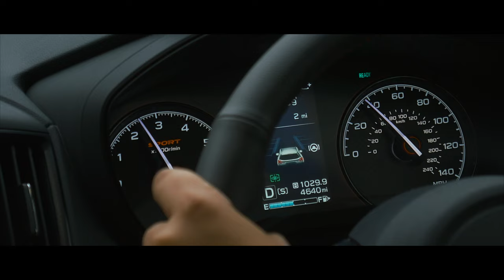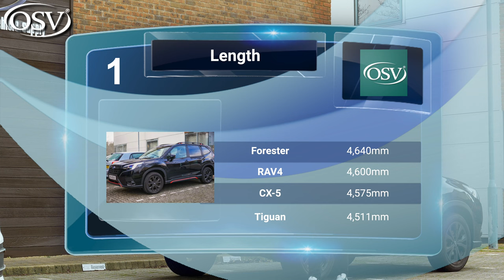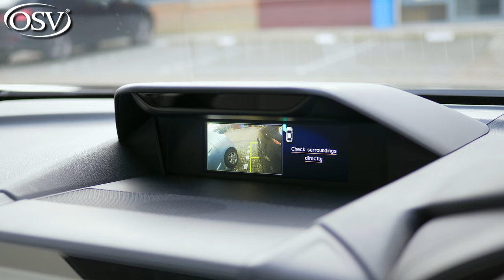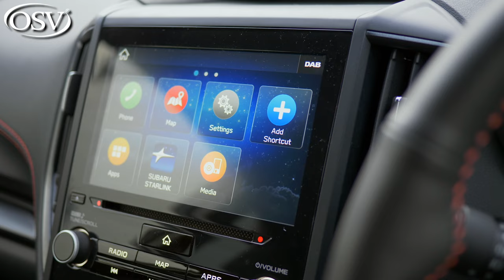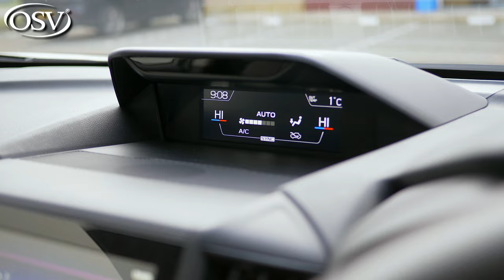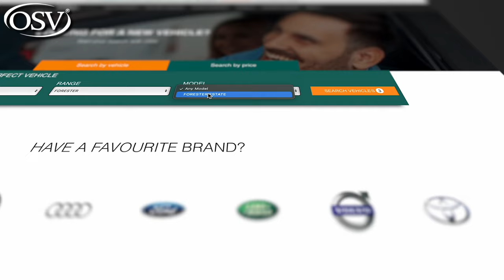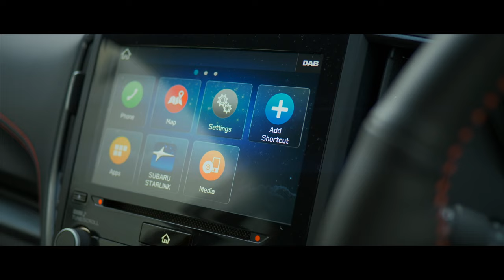New Subaru Forester E Boxer 2023 UK Review – The Off-Road King? | OSV Car Reviews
Searching for the perfect Car? Click this link to explore options and talk through your requirements with one of OSV’s vehicle experts

Meet the new Subaru Forester!

Tough, practical and virtually indestructible, that's how Subaru describes its forester e-boxer.
But does this take on the famous Japanese brand's reliable workhorse meet the needs and wants of the everyday explorer? Is it enough to claim the crown against other mid-sized of-readers like the Volkswagen Tiguan, Toyota RAV4, and Mazda CX-5?

We are about to find out!

⏳  TIMESTAMPS ⏳
00:00 Introduction
00:45 Overview
01:26 Design
04:15 Practicality & Boot Space
05:37 Driving
14:44 Interior
21:58 Trim Levels
22:39 Conclusion